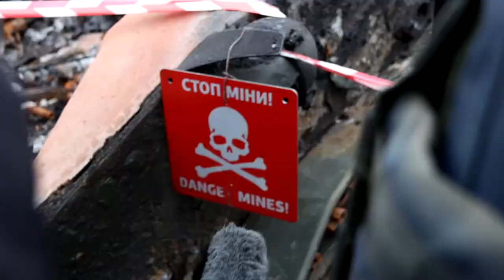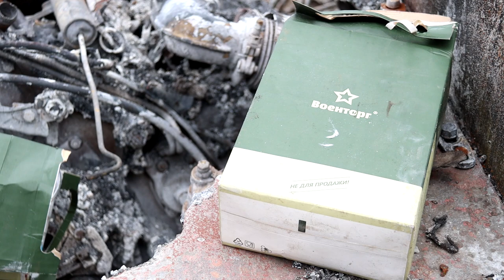Історіі мешканців, що пережили пекло у Бучі